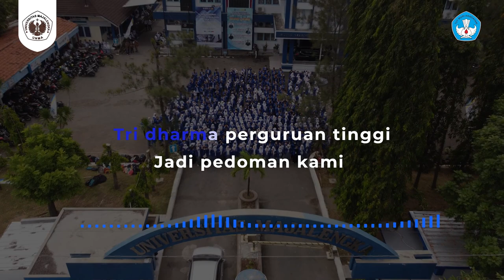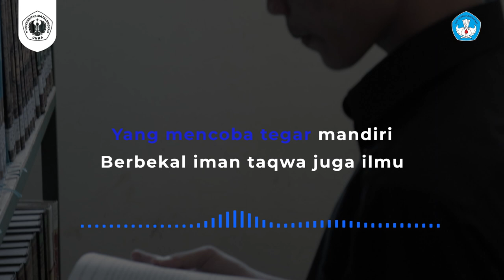Hymne Universitas Majalengka